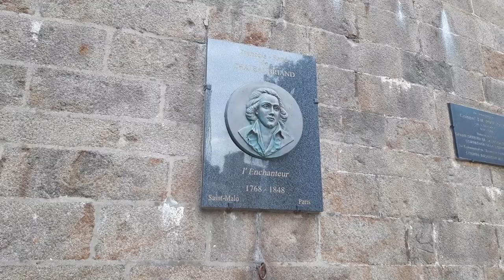St Malo - The City of Robert Surcouf, of Privateers, Explorers and traders- Brittany - France